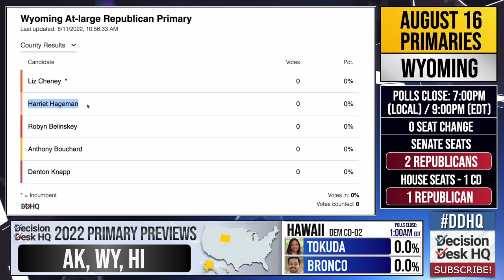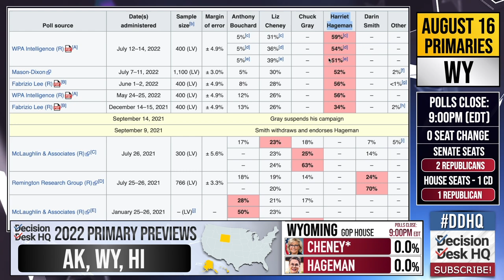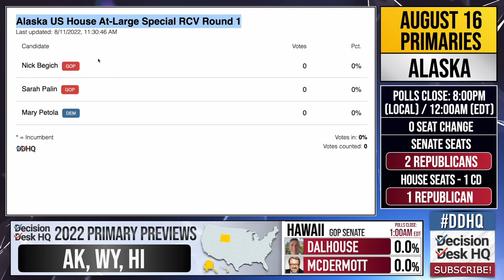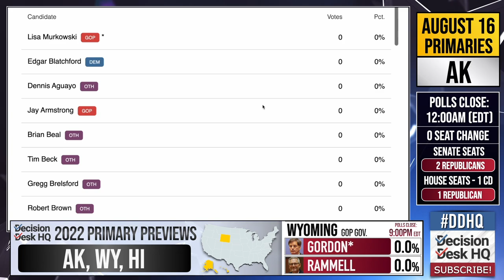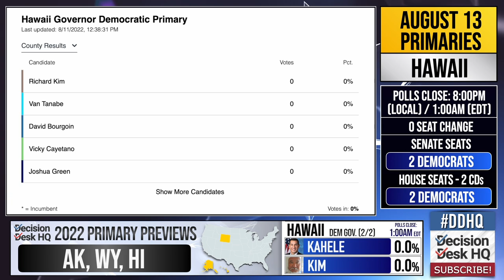Liz Cheney Doomed in Wyoming? | 2022 Primary Preview